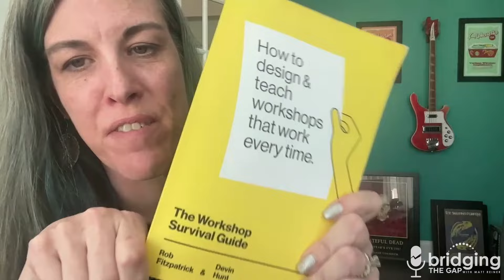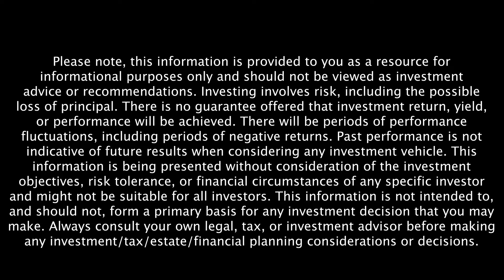Sarah Woodward’s Strategic Approach to AI and Automation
In this episode of Bridging the Gap with Matt Reiner and Sarah Woodward, an expert in workflow automation and AI, provides valuable insights into the incremental approach to automation and its transformative impact on businesses. Through discussions on fostering innovation within large corporations like Home Depot and Coca-Cola, we uncover the keys to driving continuous improvement and embracing a proactive mindset. Sarah emphasizes the importance of leadership buy-in and structured learning plans to navigate the complexities of innovation effectively.

As we delve deeper into the strategic use of automation in client experiences and meeting preparations, Sarah highlights the interplay between AI technology and human interaction. We explore the ethical considerations surrounding AI integration and the balance between efficiency and privacy. With practical advice on starting small, keeping it simple, and prioritizing continuous learning, Sarah empowers listeners to harness the potential of AI while navigating its challenges.

Join us as we bridge the gap between technological advancement and business growth, guided by Sarah’s expertise and actionable insights. Together, we’ll explore how automation and AI can revolutionize workflows and drive success in businesses of all sizes. Don’t miss out on this enlightening conversation with Sarah Woodward, where we uncover the transformative power of technology in today’s evolving landscape.

Time stamps:
[10:45] AI accessibility increasing, but businesses face challenges.

[14:48] The importance of data depends on specific goals. For analyzing customer behavior history and buying decisions, excellent CRM and account management data are crucial. On the other hand, for operationalizing tasks like content, the need for extensive data is less critical, unless automating outreach. Overall, identifying the goal and necessary data is key.

[19:31] Identify and focus on key pain points, prioritize addressing sales and marketing issues, and consider starting with small areas like standardizing call center communications to improve customer experiences. Content production optimization is a top priority due to its low risk and potential benefits for teams using tools like chat GPT.

[30:21] Automate transcription and data interpretation for efficiency in business operations.

[37:29] Promote rigor in learning plans for market success.

[39:04] Effective business strategy evolves from top leadership mindset. Anticipate diverse transitions in the industry.

Get the exclusive tips and tools you need to grow a successful, technology-focused Financial Planning firm by joining Matt's newsletter, The Circle

Want more news on how Matt bridges the gap between finance & technology, find more on the blog.

Matt Reiner's New Book - Ready to be Rich

Matt Reiner is an author, CEO and co-founder of financial technology firm Benjamin, and a Managing Partner at Capital Investment Advisors in Sandy Springs, Georgia. He hosts the Bridging the Gap podcast and Roundtables.